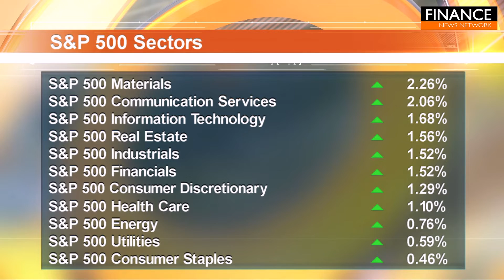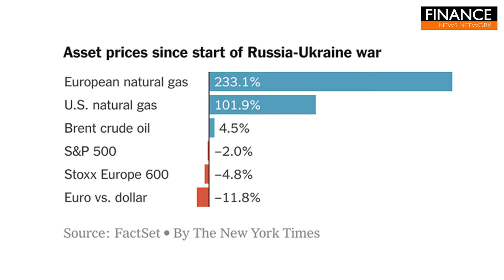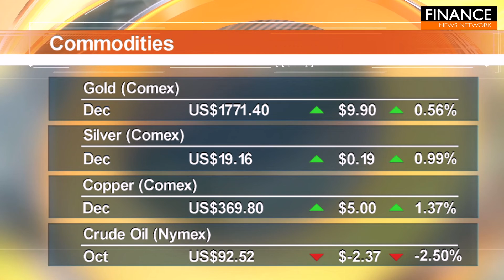US markets rally: Extreme weather events threatening Chinese & European economies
Behind the stronger US markets overnight,  climate change is dominating global economies with, extreme heat and severe drought continuing to disrupt energy and water supplies.